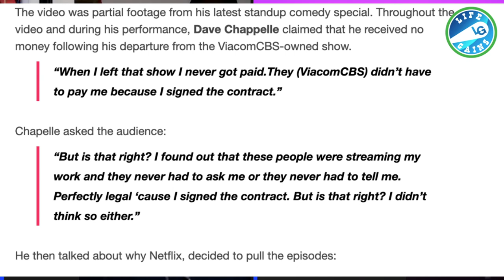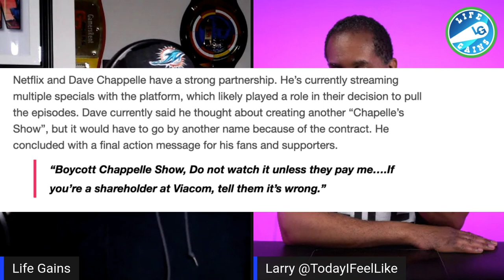Chappelle Show Removed From Netflix - Tells CBS To Pay Me Or My Fans Will Boycott The Chappelle Show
Denzel Washington Best Acting - Is Denzel The Best Actor Currently In Hollywood? If Not, Then Who?

Hire Me